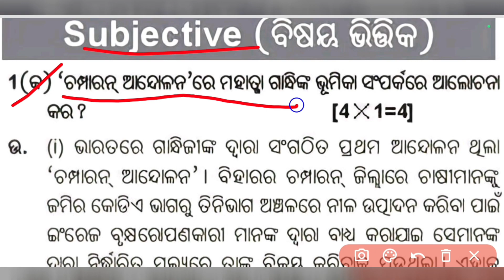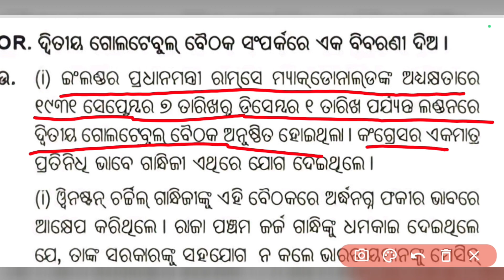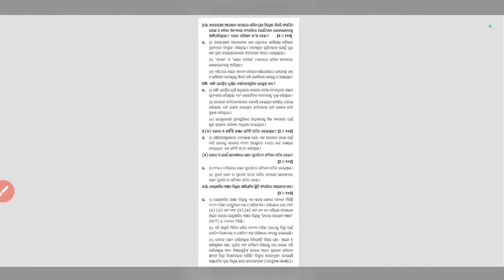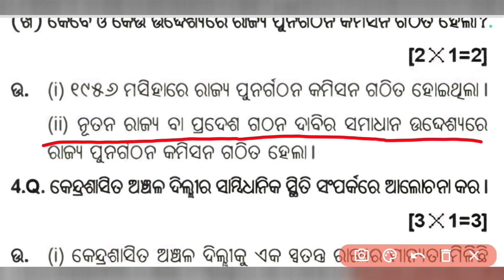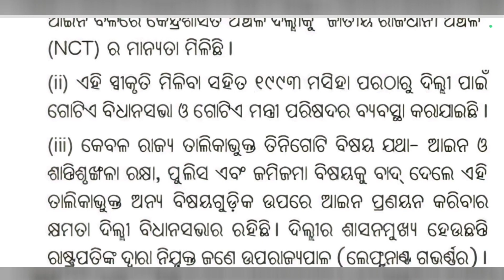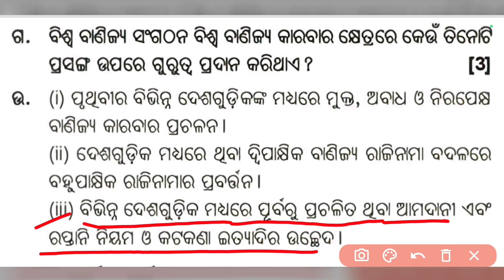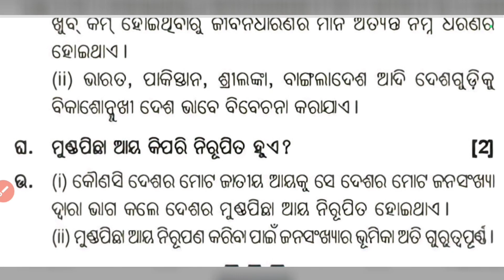Class 10th Board Exam Paper 2024 | 10th Class Social Science Subjective Question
10th class social science subjective question